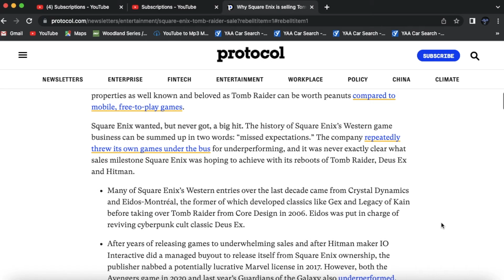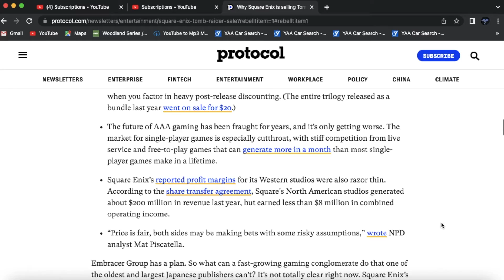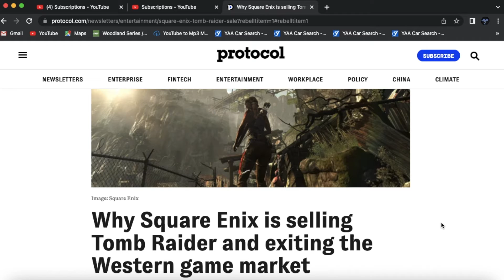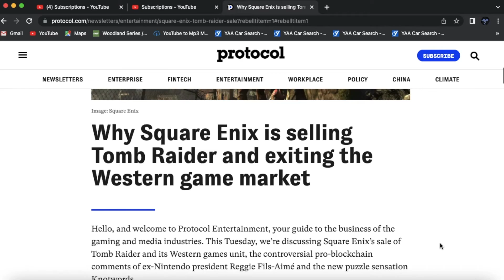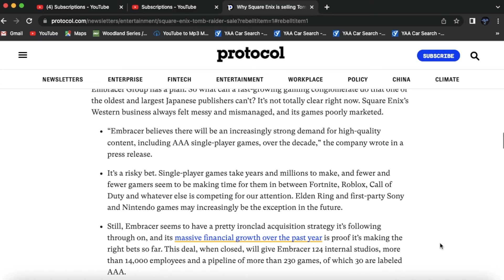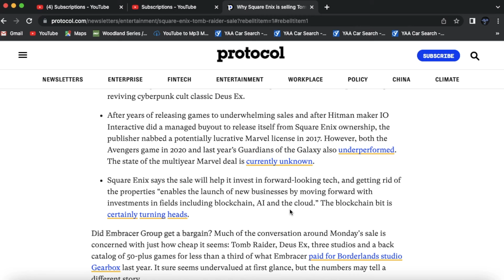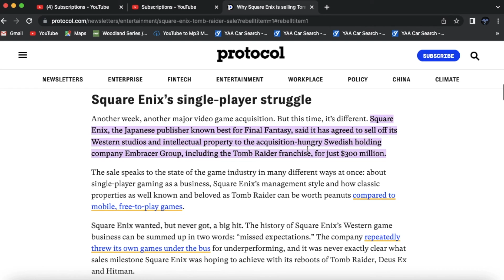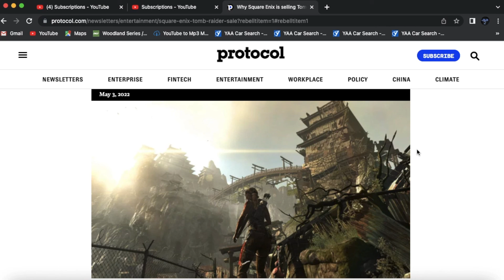Square Enix Sells Off Tomb Raider and Other IPs!!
Square-Enix makes a big business move!! But is this for the best or for the worst?!